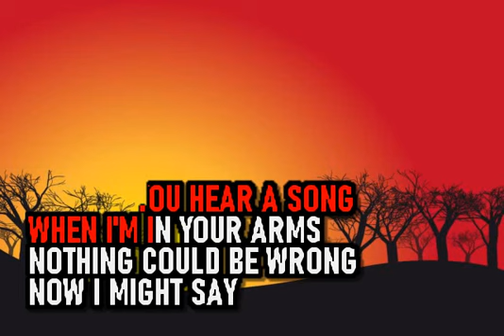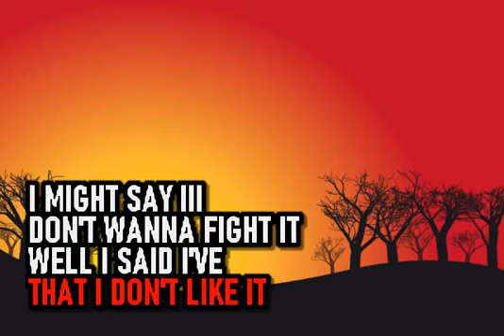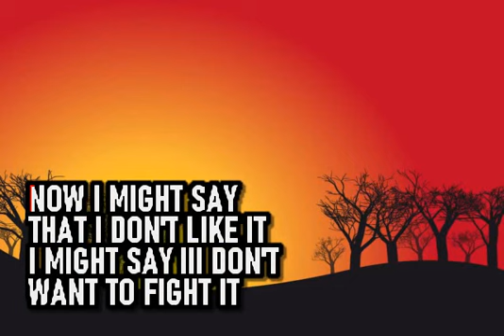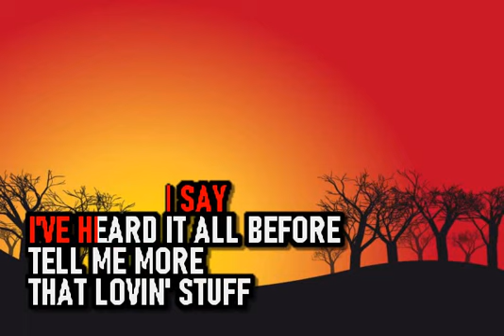Marty Balin - Tell Me More - Karaoke